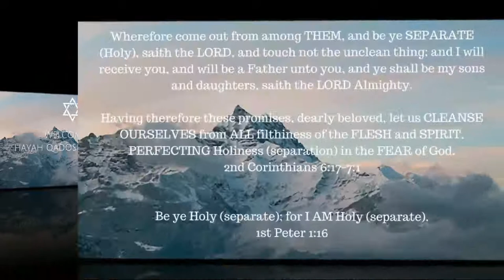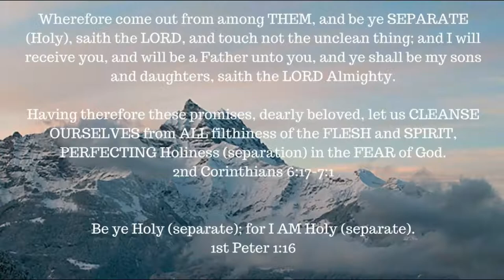ONE A DAY for the soul -- 12-20-17 -- Genesis chapter 9-11